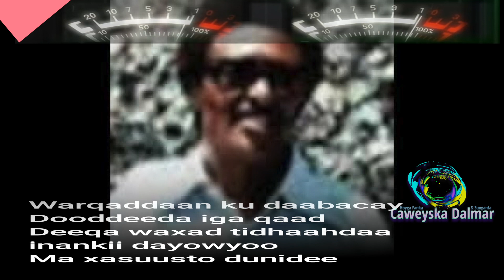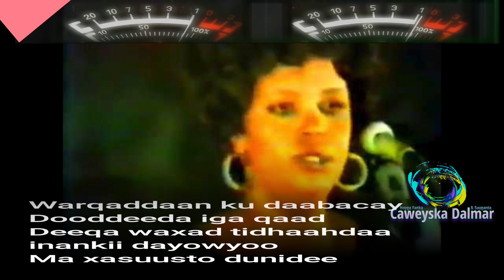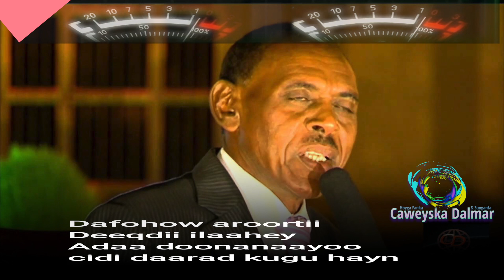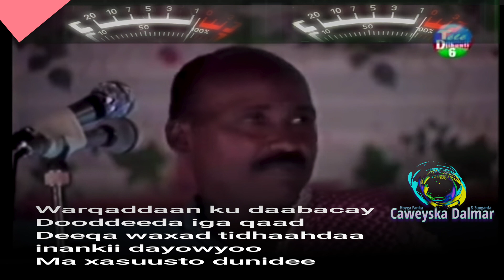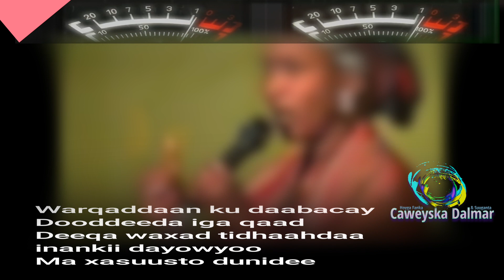Muuse Ismaciil Qalinle | Heestii Dauus ama Waa Adi Daradaa | W Lyrics